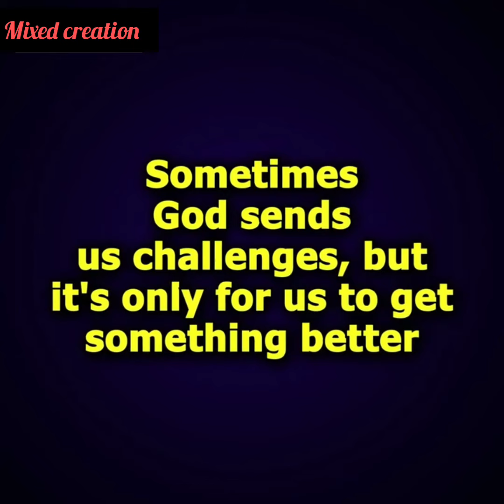I Refused to Give a Shelter For My Father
I Refused to Give a Shelter For My Father _ Animated Story